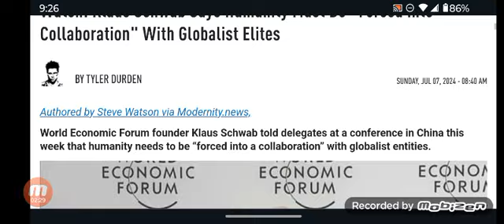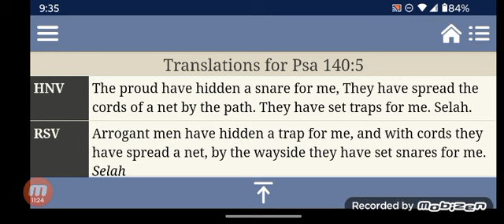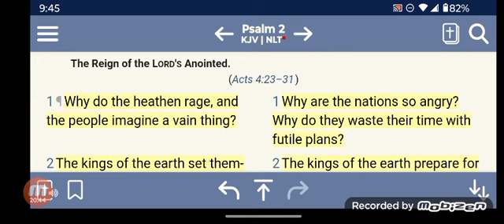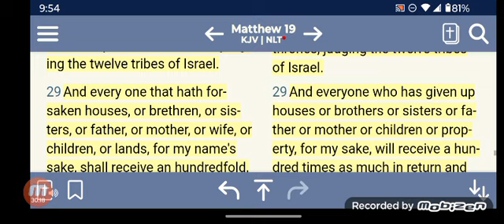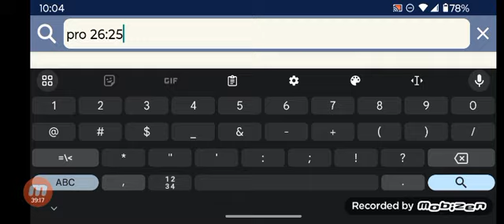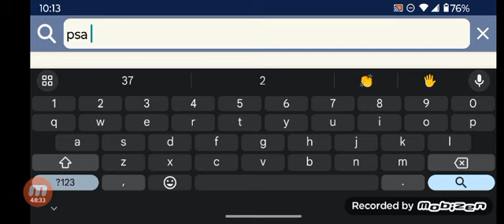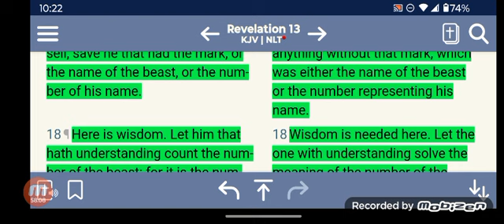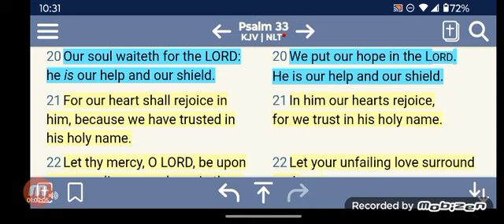WEF’s Delegate Agenda Why do the Heathen Rage Imagine Vain Thing? Fantasised Humanity Brain Implants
**FAIR USE Copyright Disclaimer: - Under section 107 of the copyright Act 1976, allowance is mad for FAIR USE for purpose such a as criticism, comment, news reporting, teaching, scholarship and research.